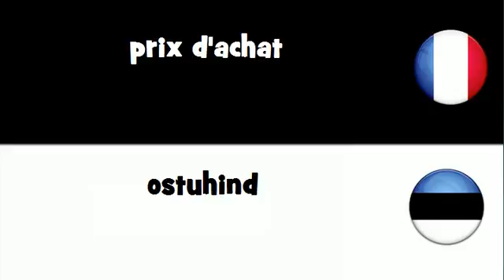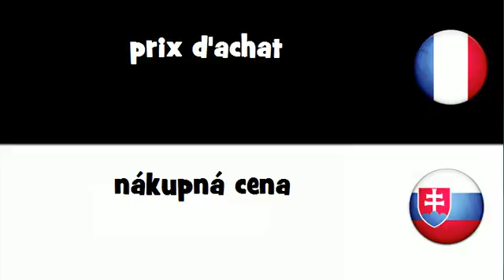Traduction en 20 langues # prix d'achat